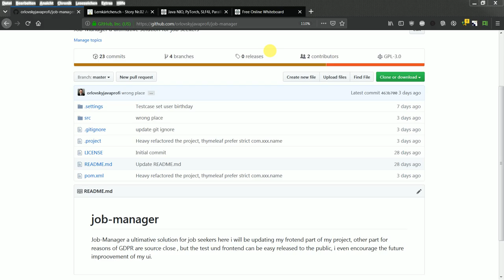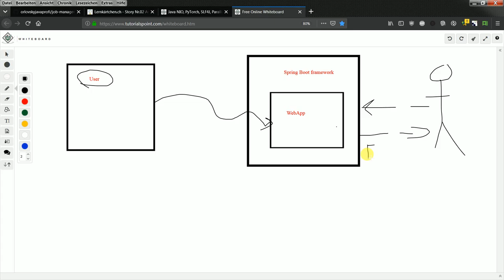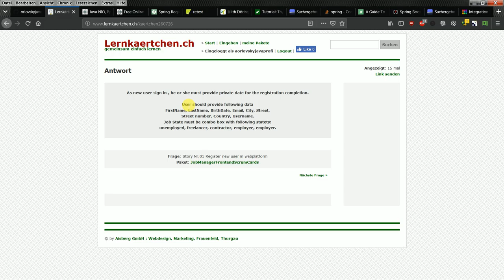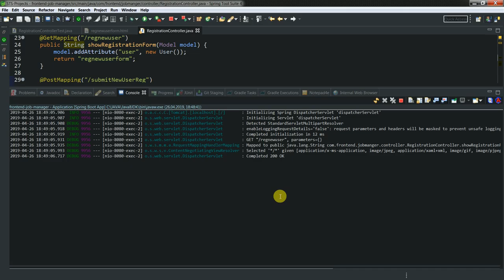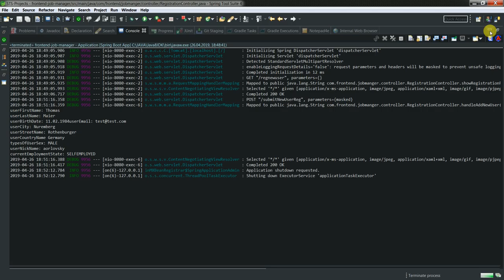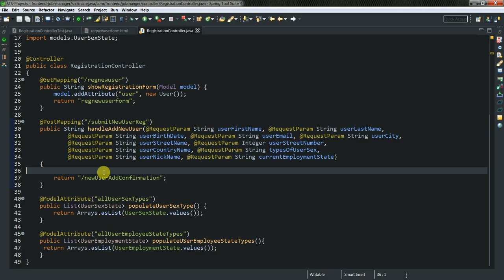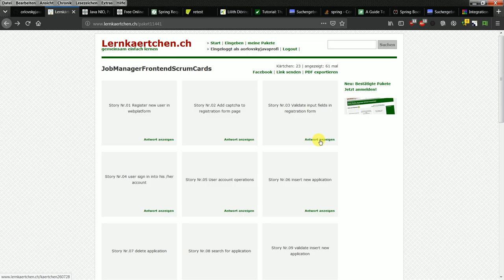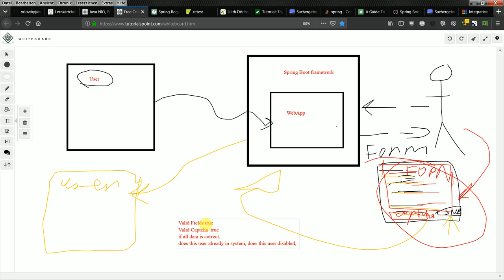04 ImplementingRegForm Part 2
this a continuation for registration page.